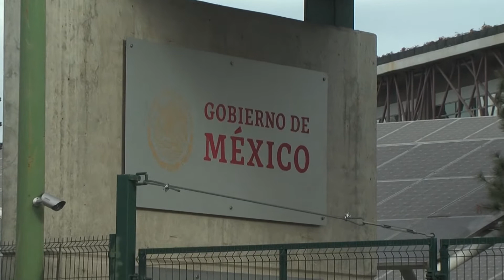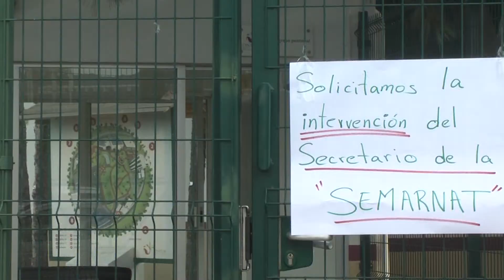Brigadistas de CONAFOR exigen mejores condiciones de trabajo.